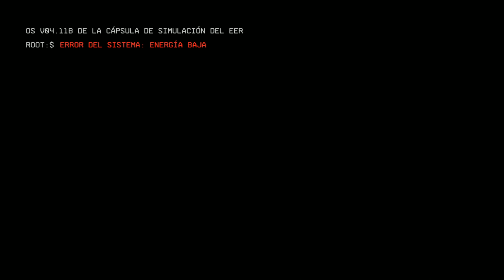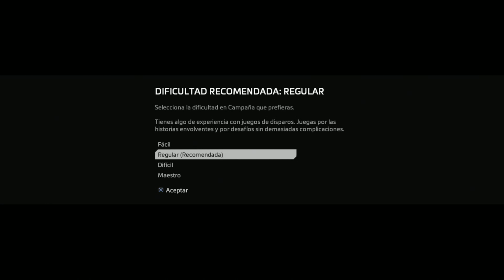Titanfall 2 Pt 1 (Primeros minutos de la campaña)